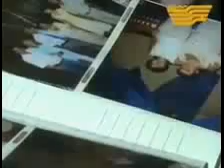Интернациональная семья проживает в Уральске